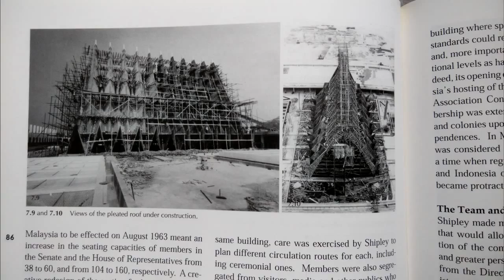Building Merdeka Parliament House